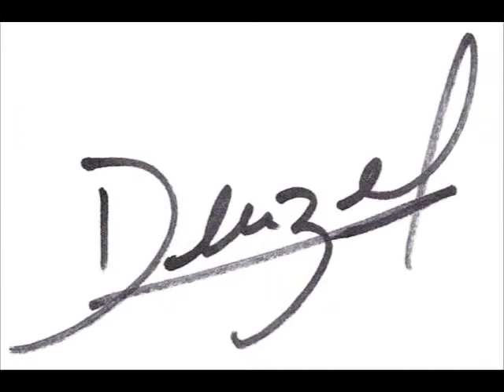WASHINGTON DYW - PERDIDOS - VIDEO 01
"PERDIDOS". VERSION DE "WASHINGTON DYW" FEAT. MIKA DEL TEMA DE MONCHY Y ALEXANDRA.